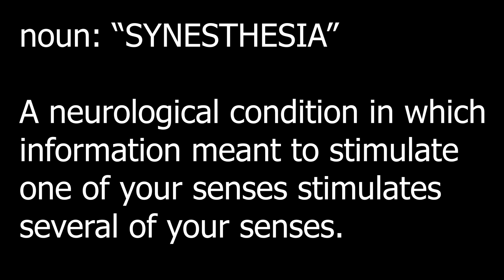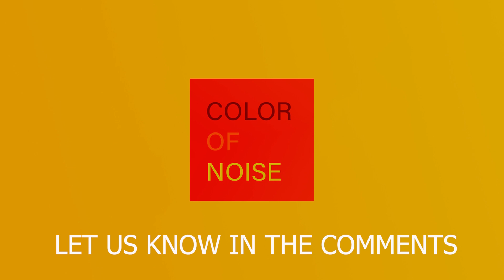Can YOU Hear This Color? 99% of People Can't - But EVERYONE Can Learn How! WHITE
YOU CAN LEARN TO HEAR IN COLOR - WHITE

Noun: “SYNESTHESIA”

From the Greek:  SYNTH - which means "Together" and ETHESIA - which means "Perception".

SYNESTHESIA is a neurological condition in which information meant to stimulate one of your senses stimulates several of your senses.

COLOR OF NOISE teaches you how to experience synesthesia for yourself.

HOW?

SOUNDS and COLORS are both frequencies which our mind interprets as individual and separate entities. In reality, this is of course not the case.

Training ONE SIMPLE TASK for just 10 minutes everyday for a short period can REWIRE YOUR BRAIN.

Through simple, gentle attention you will begin to associate PARTICULAR FREQUENCES to PARTICULAR SOUNDS.

In time the full spectrum of AUDIBLE COLOR will open up to you.

PERCEPTION TOGETHER

Note:

You will not feel the effects of these videos immediately.

Like any meditative practice it requires effort.

Effects will fade without repeat exposure.